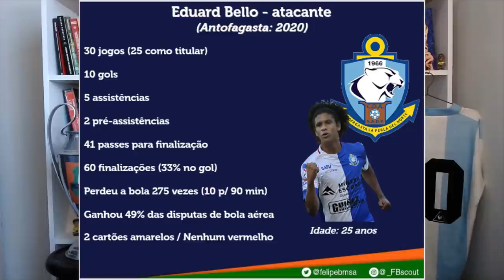FB indica - Precisando de um 2° atacante fazedor de gols? Conheça Eduard Bello, jovem do Antofagasta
Veja a análise completa sobre o atacante venezuelano Eduard Bello, do Antofagasta.